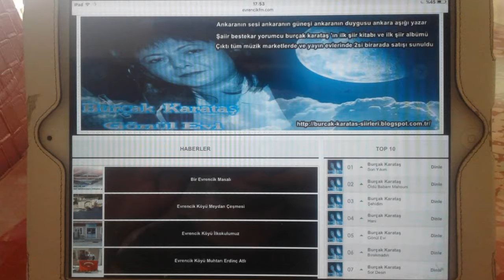DELi DOLU ESEN RÜZGAR - YARA BENDEN SELAM SÖYLE_( KIRSEHiRLi GÜRSEL )